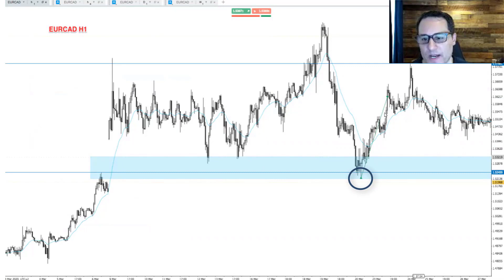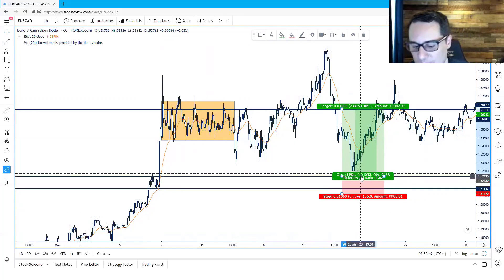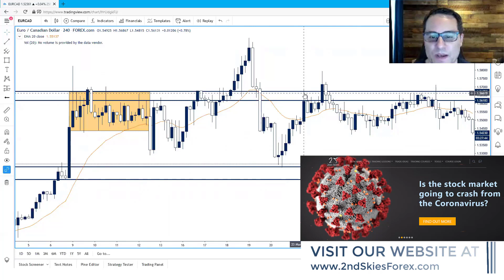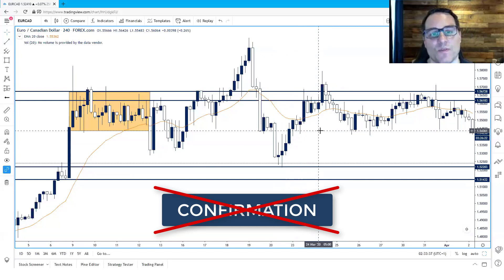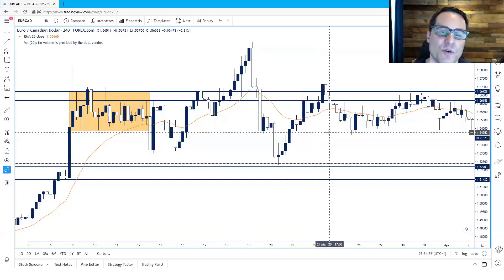Top Forex Trade Review +400 Pips In 3 Days (Range Trading)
In today's trading video, we have a live trade setup doing some range trading on the EURCAD forex pair. Our student (stefano) nailed a great range trade for +400 pips in just 3 days.

In this trading video I'll show you his trading strategy, exact entry price, his stop loss and take profit levels.

I also talk about how the student could have maximized his profit potential and give tips to improve your trading performance.

If you'd like to make trades like this, check us out at 2ndskiesforex.com.